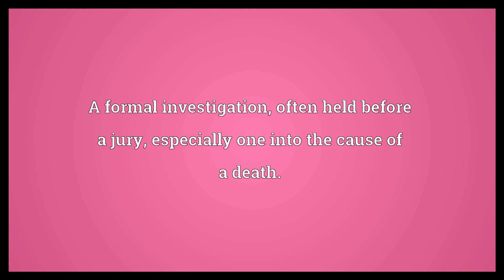Inquest Meaning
Video shows what inquest means. A formal investigation, often held before a jury, especially one into the cause of a death.. The jury hearing such an inquiry, and the result of the inquiry.. Enquiry; quest; search.. inquest synonyms: inquisition.  Inquest Meaning. How to pronounce, definition audio dictionary. How to say inquest. Powered by MaryTTS, Wiktionary